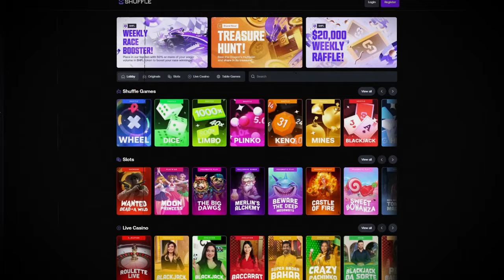Trying Out Frank's Farms Super Bonuses?! Massive Wins & Crazy Luck